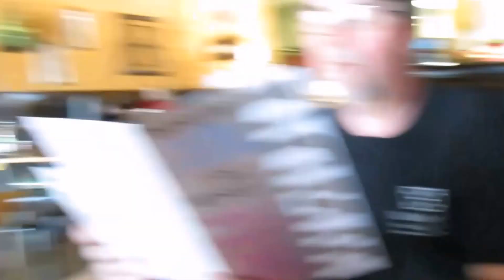The Artsy Challenge | Emily Elkins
this is my life through the good bad and the ugly this is it

peace out stay rad i love you & good bye

UMG
On behalf of: Geffen